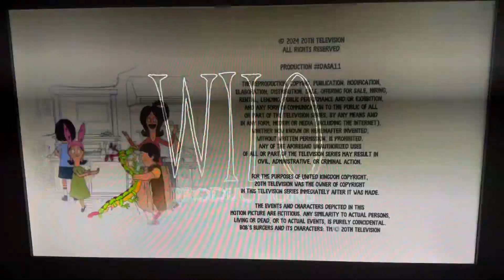Wilo Productions/20th Television Animation (2024) #2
Taken from today’s Fox airing of Bob’s Burgers. This came from the 12th episode of Season 14.